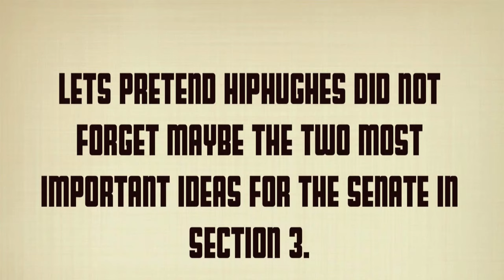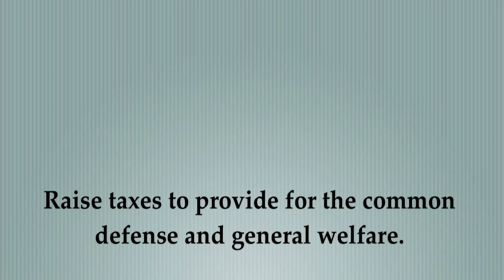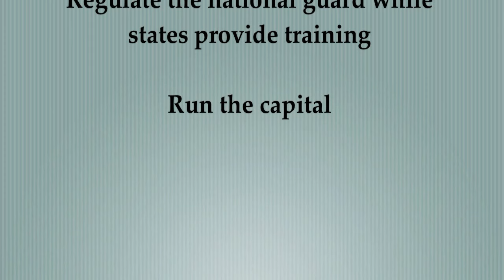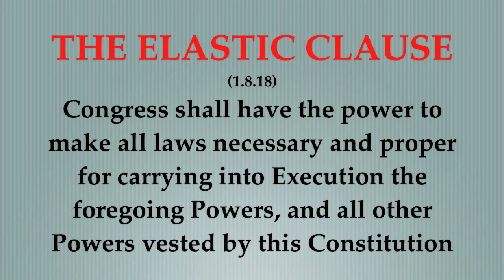Congress for Dummies -- Article 1 of the Constitution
The second in the Constitution for Dummies series, in this lecture HipHughes takes you through Article I of the Constitution examining all ten sections outlining Legislative Powers. The Constitution Explained Series. 48 Videos, 6.5 Hours Long.